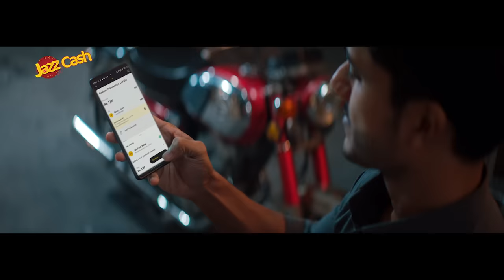Har Cashless Payment Ke Liye JazzCash Hai Na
Network chahay jo bhi ho, sahulat aur asaani ke liye JazzCash Hai Na! Tou abhi app download karein ya dial *786# for a hassle-free lifestyle